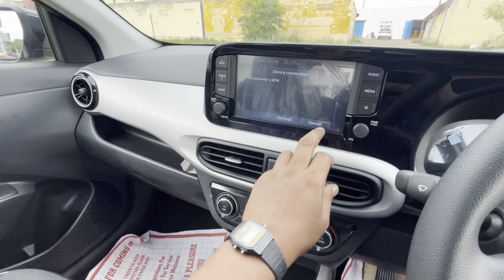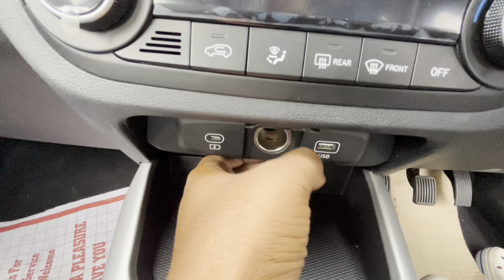Hyundai Exter 2024 model detail review in tamil | வாங்கலாமா ? வேணாமா ? | விலை குறைவாக இருக்கே ஏன்?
Hyundai exter detail review in tamil
I said wrong spec to engine - because this is 1.2 litter and 1197cc — but i had said 1997cc so sorry for said this
This video about it-
An exciting new world awaits, outside.
Get set to embark on an adventurous new drive, get inside Hyundai EXTER. With its youthful styling, ample space and power-packed performance, Hyundai EXTER embodies the free spirit of those who think outside and seek new experiences every time they set out.

 Looks that delight, just like outside.
All it takes is a look to know that Hyundai EXTER is for those who love to be outside. Be it the signature H-LED DRLs, EXTER branding on the front bumper, sporty bridge type painted black roof rails, dynamic painted black rear spoiler, everything makes Hyundai EXTER look spectacular and ready for outside.

Revel in comfort as
you gear up for outside.
When you get inside Hyundai EXTER, you know there is room for you as well as everything you love. Its spacious interiors have been crafted to offer utmost comfort, so every moment of your journey is exhilarating and you are all set for outside.
      1st in segment
1st in segment
1st in segment

      1st in segment
Built to keep you safe out there.
Hyundai EXTER is all about making every drive exciting and keeping you safe. It comes with 6 airbags as standard. This SUV offers over 40 advanced safety features and 26 safety features available across all trims, so the only thing on your mind is making the most of your drive.
Toyota taisor 2024 review in tamil